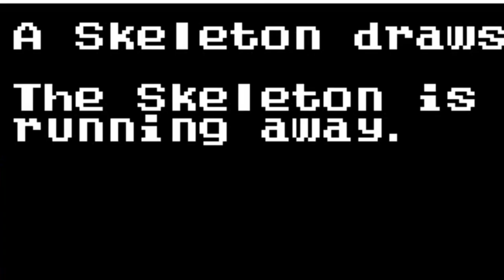A QUESTION OF CHARACTER - THE HERO (DRAGON WARRIOR/DRAGON QUEST)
- THE HERO -

There is nothing more honorable than having a title that also is synonymous with a sandwich.

FOLLOW ME AT:

TWITTER.COM/AQUESTIONOFCHARACTER

TWITTER.COM/NORMALLYRETRO

INSTAGRAM.COM/NORMALLYRETRO